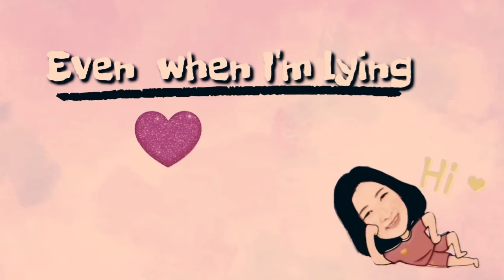HAPPY BIRTHDAY MAMZY (MAY 7, 2020)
AMSPA